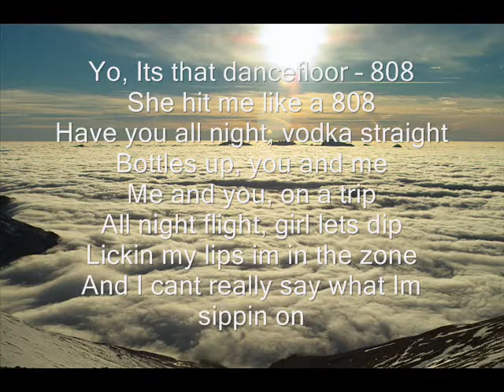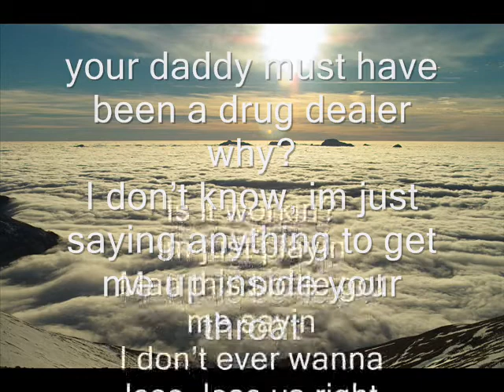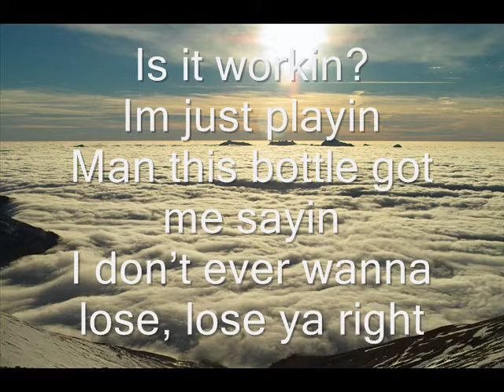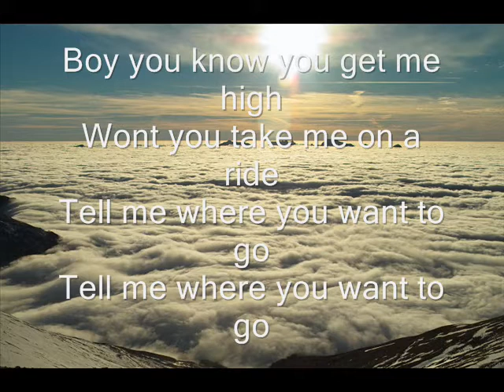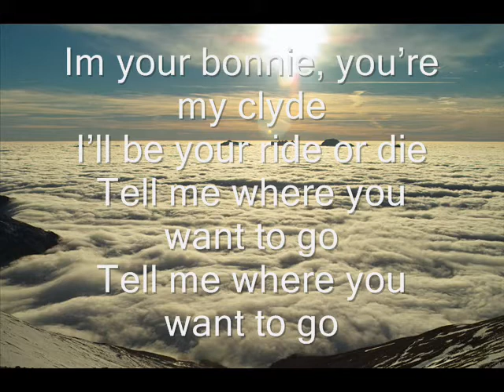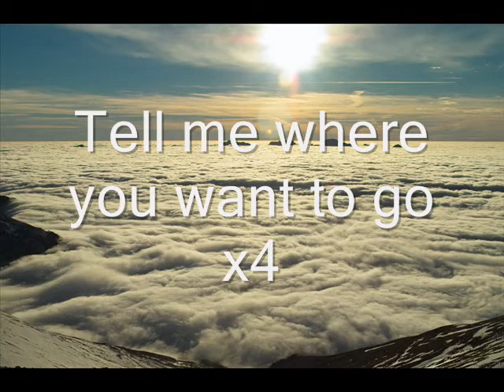The Cataracs - Top Of The World [with lyrics]